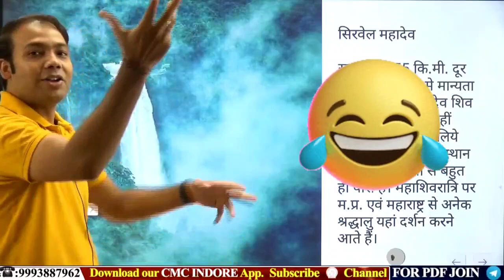आदित्य सर ने काट दी मौज 🔥🔥और बनें Heavy Driver 😂😂